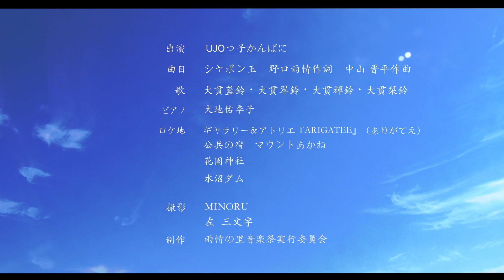シャボン玉 野口雨情 北茨城 山 緑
詩人、民謡・童謡作詞家：野口雨情の曲に合わせ、雨情の故郷北茨城市の美しく、あたたかな風景を映像に収めました。

この動画は『雨情の里音楽祭PR動画』と題し、
①七つの子
②あの町この町
③シャボン玉
の３部作となっています。
一人の少女の目を通して見た北茨城市をお楽しみください。

2022年12月18日（日）13：30～
雨情の里音楽祭2022
開催決定！

2019年を最後に休止していた音楽祭が、2022年12月、復活することになりました。当日はこちらのYoutubeアカウントにてライブ配信されます。
初めての配信開催を是非ともリアルタイムで楽しんでください。